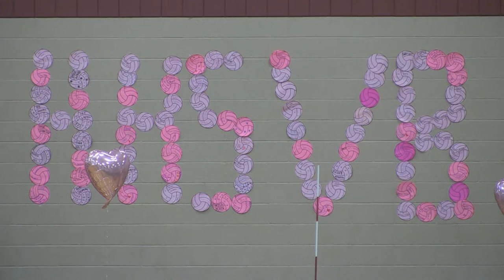Hiller Volleyball vs. Bellingham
October 14, 2016 Dig Pink Fundraiser Game at the Hopkinton High School Athletic Center